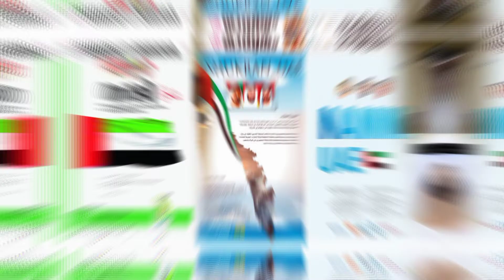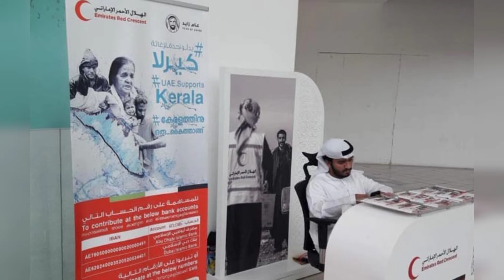മുഖ്യമന്ത്രി ഫണ്ട് പിരിച്ചാൽ സ്വപ്നയ്ക്ക് കമ്മീഷനോ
യുഎഇ കേരള പുനർനിർമാണത്തിനു നൽകിയ തുകയിലും വെട്ടിപ്പ്
സ്പോട്ട് ന്യൂസ് എക്സ്ക്ലുസീവ്